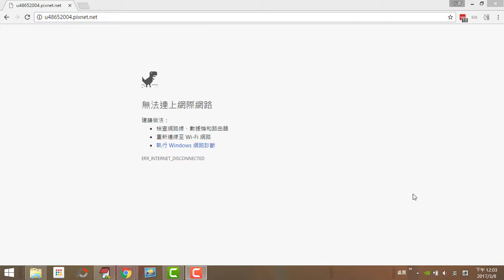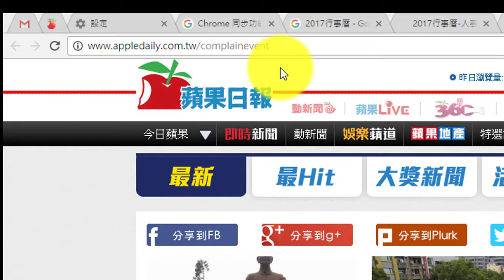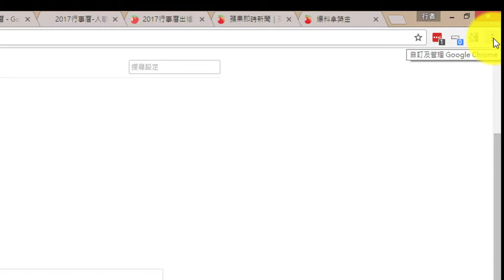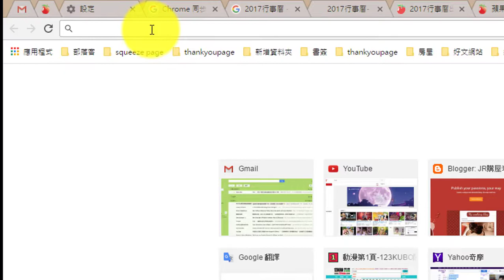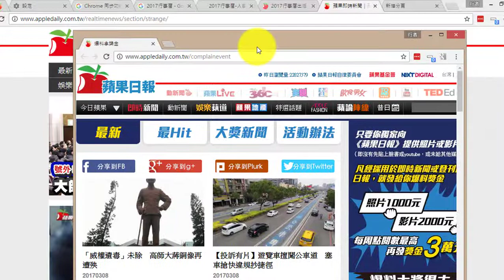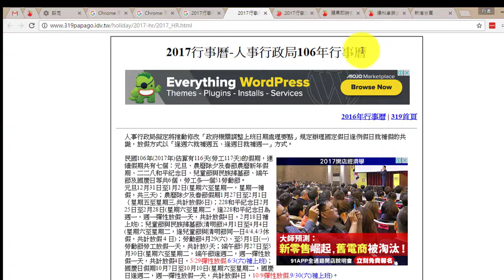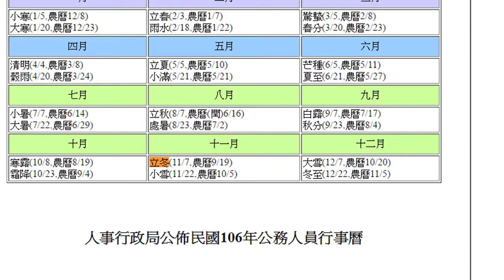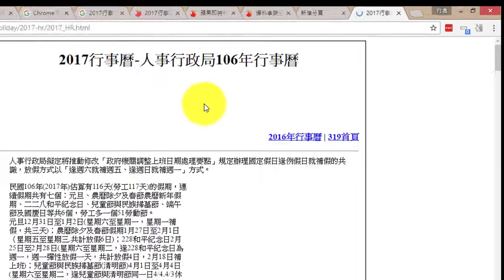5個你應該要知道的GOOGLE瀏覽器功能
這是我的LINE＠：@ody8405s
Google Chrome是最流行的互聯網瀏覽器之一，
但大多數人只知道最基本的功能。
Chrome的小恐龍你認識嗎？
網頁也有無痕功能
縮短你的標籤頁
＂分離＂這個功能就很好用
快速找到你要的關鍵字
這５個的功能是我認為很實用的，
你可能不知道，看完會馬上可以現學現用，
讓你在使用Google Chrome瀏覽器時可以更得心應手。
如果你喜歡這個視頻，請你點個“讚”！
請別吝嗇分享出去！